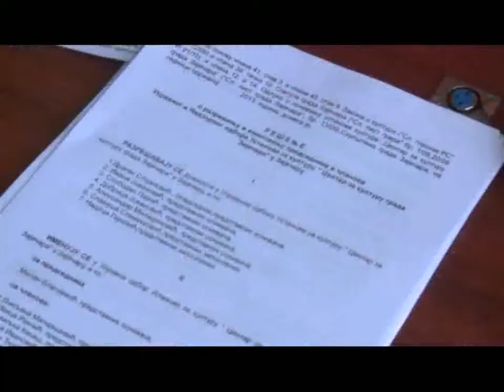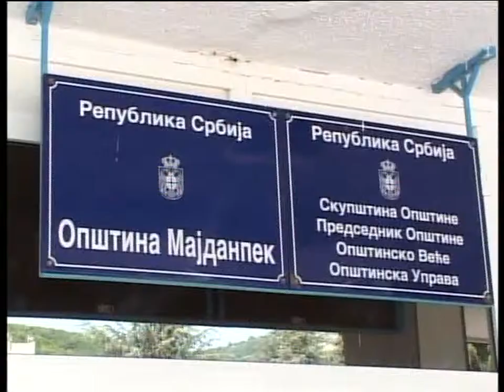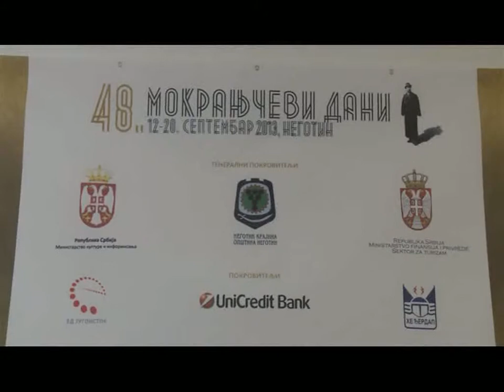VESTI, četvrtak, 12.09.2013.